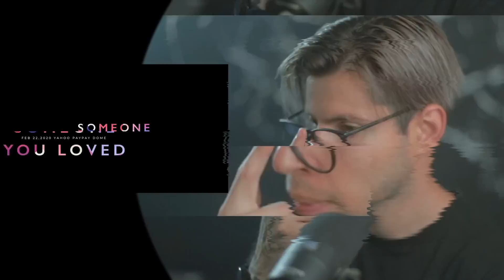Reacting to more ROSÉ Covers + What BLACKPINK/KPOP means to me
Guys, as stated before I am not taking any requests at the moment.

00:00 Intro
01:00 Halsey Eyes Closed Cover Reaction
07:04 Coming Home Solo Stage Reaction
15:21 Someone You Loved Reaction
19:45 Getting a bit personal, you can leave I won't be mad lol